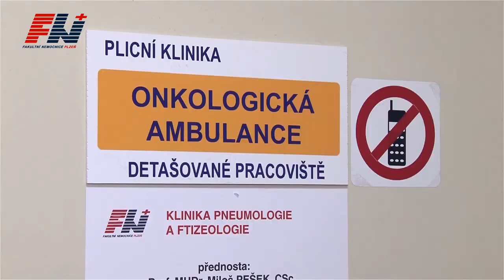Rakovina plic je záludná nemoc